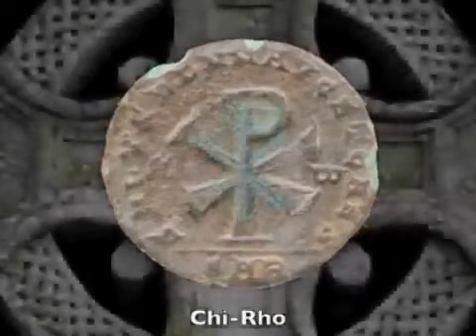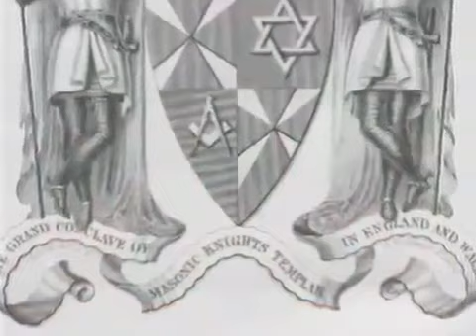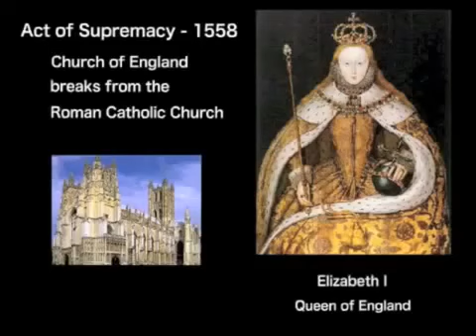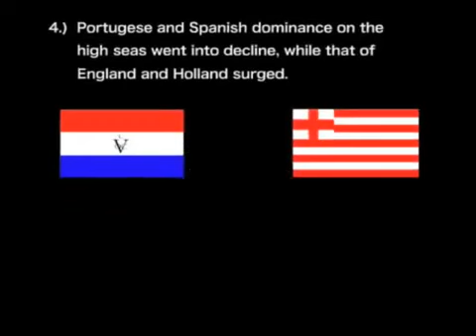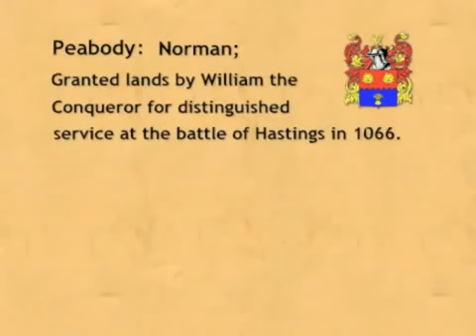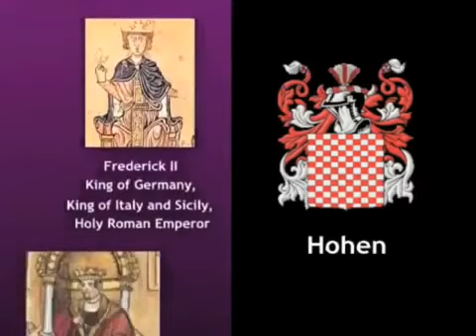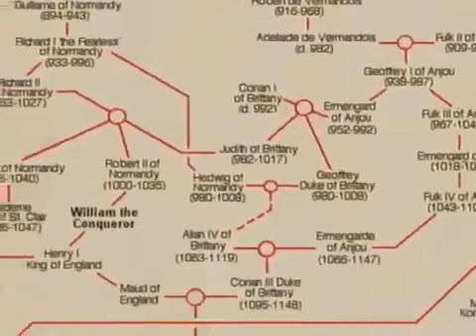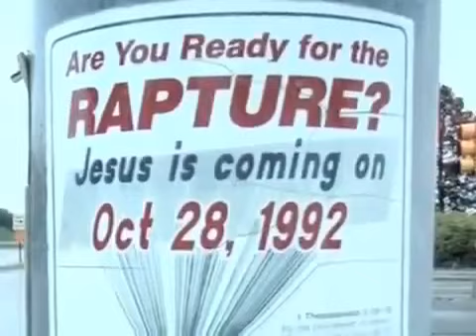History of Secret Societies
Knights of Malta Knights Hospitallier Knights Templar Skull and Bones RosicrucianKnights of Christ Knights of Columbus Freemason
Jesuits Illuminati Secret Societies Agenda Deism Atheism Sorcery
Build 3rd Temple Destruction of the Roman Church